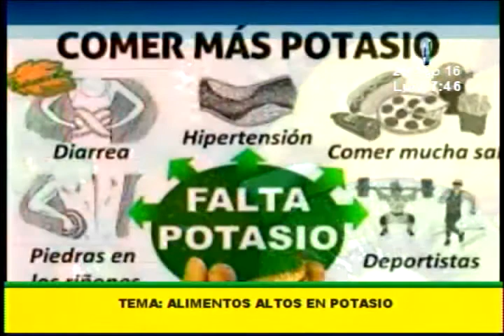Nutrición y vida: Alimentos altos en potasio